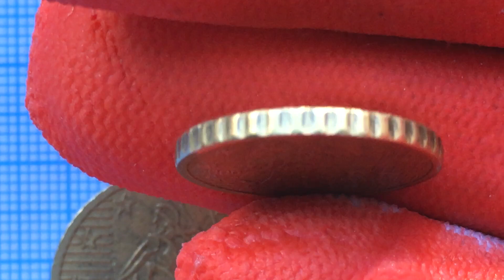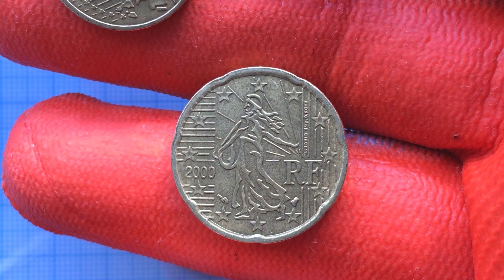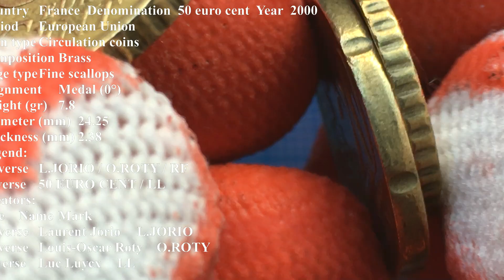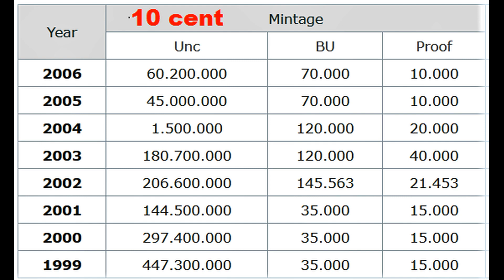VIEW RANK 10 20 50 euro cents 2000 RF centimes d'euro France Евро монеты Франции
VIEW RANK 10 cent 20,50 euro cents France 2000 centimes d'euro France 20 cent France 2000 eurocent Евро центы Франции монеты
The central image of the coin is the girl-sower. This image was first created for French coins in 1897, the artist-medalist Louis Oscar Roty. Right of the image has vertical stripes on their background - the abbreviation RF (République française). Between the bands - the artist's name «L.JORIO d`ap. O.ROTY ». To the left of the figure there is the year of issue. Following the coin circumference - the EU stars